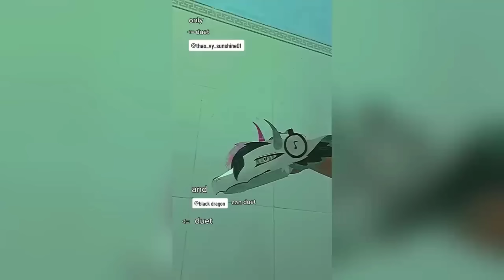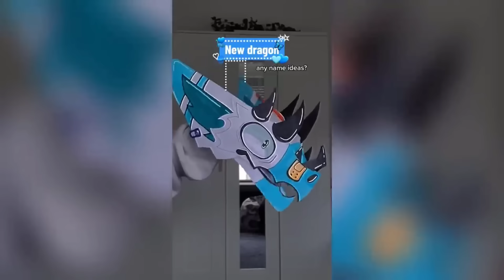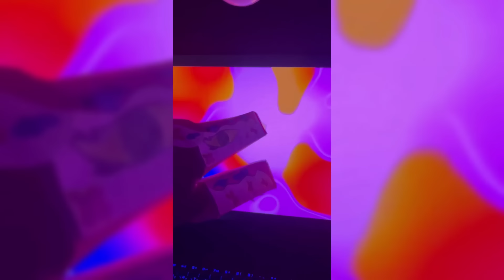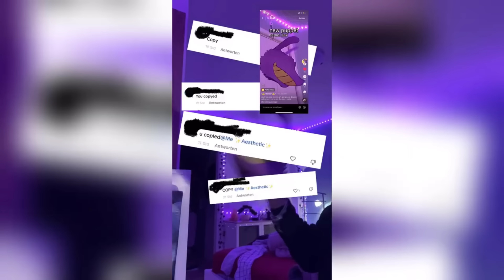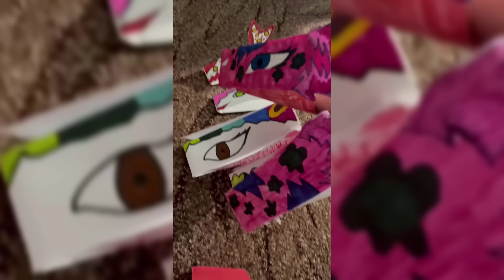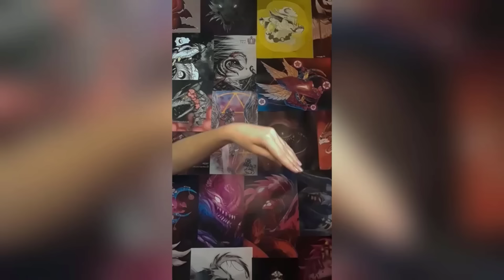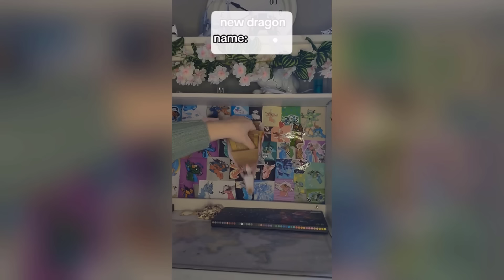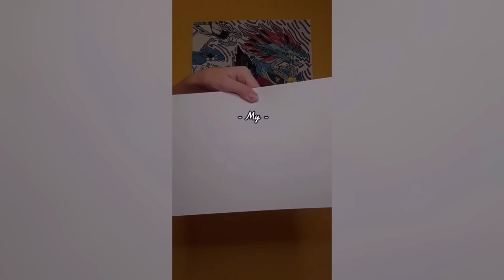😱THE AMAZING Paper Dragon 🔥Dragon Puppet TikTok Compilation #191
!!CREDITS!!

samurottdragon
xxpaper.._..dragonxx
strangerpuppet
solarxdragons
skullheartdragons
scaroflove
dragonpuppets
dragons_x
mithchtheofficial